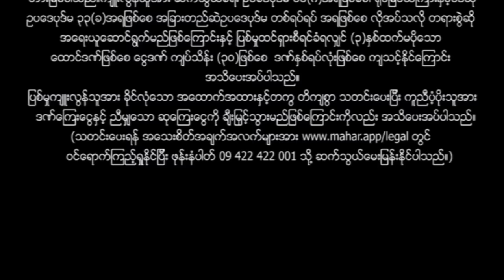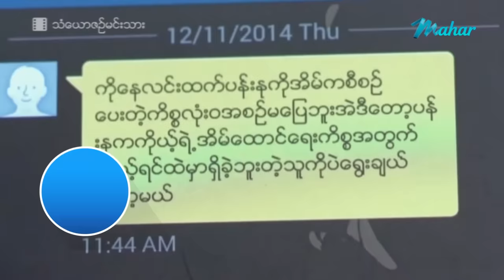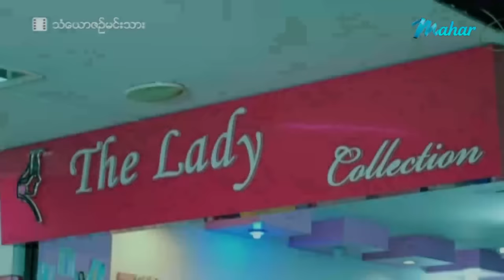မြန်မာဇာတ်ကား စ/ဆုံး - သံယောဇဉ်မင်းသား - နေတိုး ၊ သင်ဇာဝင့်ကျော်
အကိုဖြစ်သူနေတိုးကို အိမ်နီးနားချင်းဖြစ်တဲ့ သင်ဇာဝင့်ကျော်နဲ့ပဲသဘောတူတာကြောင့် အောင်သွယ်လုပ်ပေးရင်း မိဘပေးစားတဲ့သူနဲ့ယူဖို့ဖြစ်လာတဲ့အခါ ဘာတွေဆက်ဖြစ်ကြမလဲ???

Presenting daily.

မဟာ အပလီကေးရှင်းကို ဖုန်းမှာ install လုပ်ပြီး
မြန်မာဇာတ်ကားသစ်များစွာကို ကြည့်ရှုနိုင်ပါတယ်။